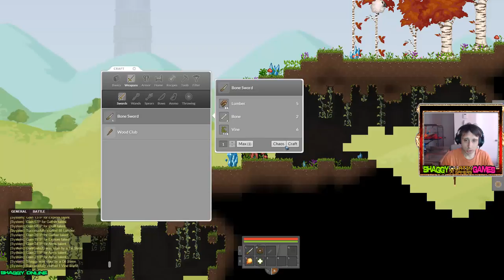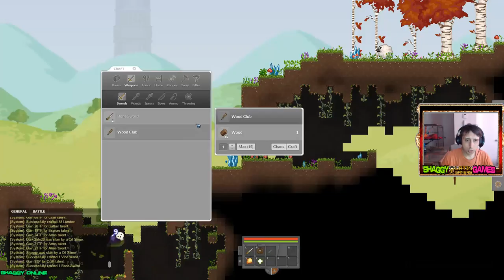Crea capitulo 4(Shaggy Online)